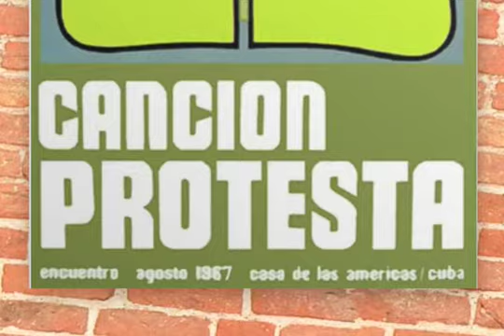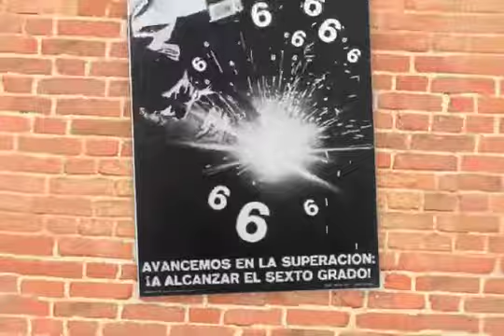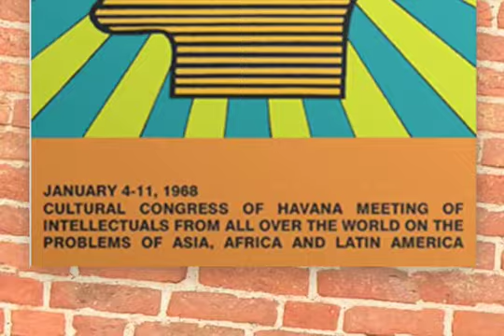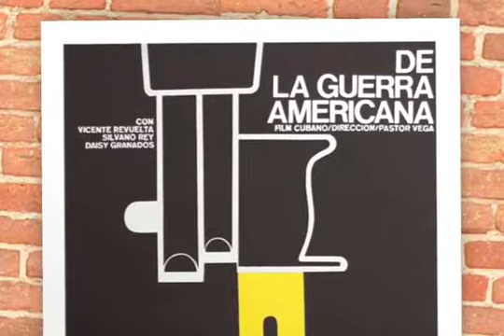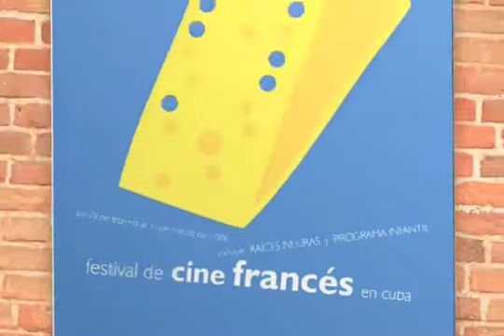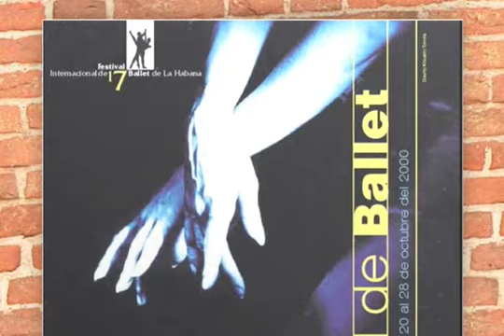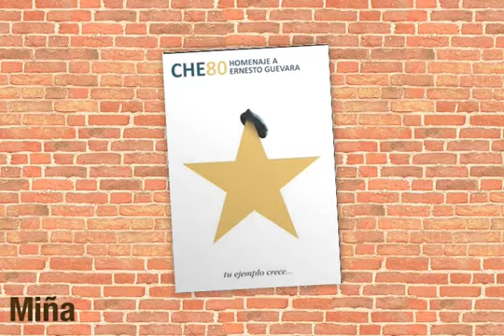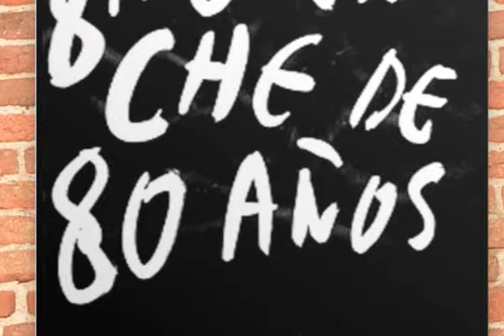Cartel Cubano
Carteles de una presentación de Héctor Villaverde en el Salón de Arte Digital de Maracaibo